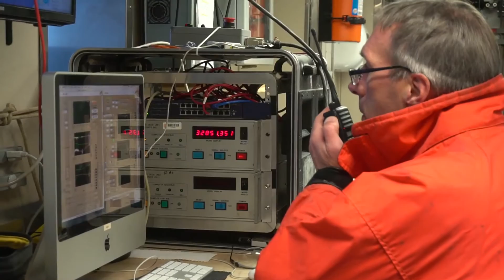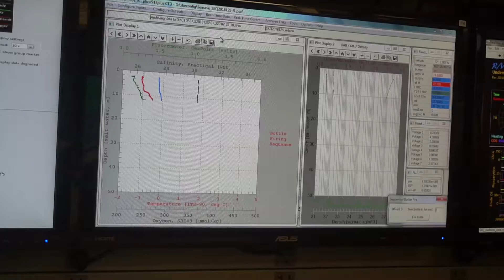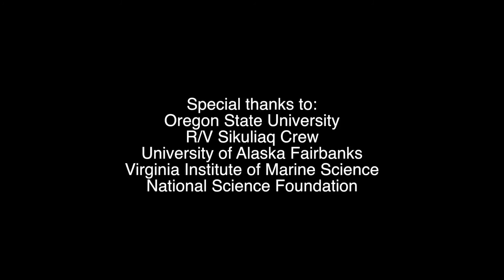Scientists at Sea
Explore alongside researchers from Oregon State University, UC Santa Cruz, Virginia Institute of Marine Science and other institutions as they share how and why they study the ocean and what it takes to do science at sea. Video by Kimberly Kenny